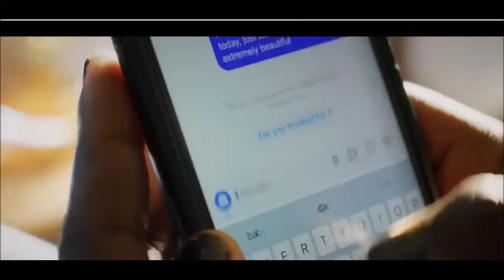Ben Benel nan DIYOSA SHOW (Lanmou Entènèt)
Video by: @Diyosashow1